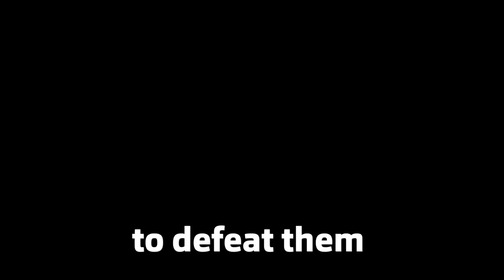ROBLOX TOILET TOWER DEFENSE is BACK! (Skibidi Toilet)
ROBLOX TOILET TOWER DEFENSE is BACK! w/BeckBroPlays